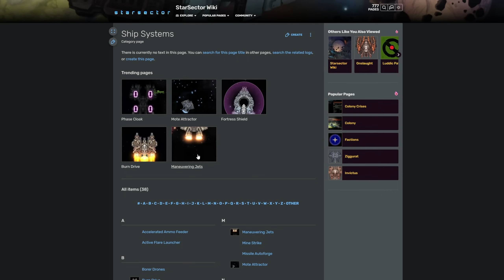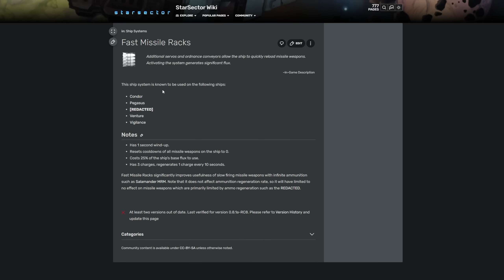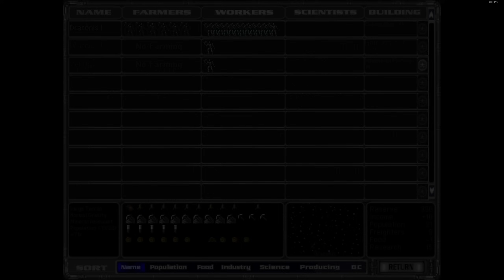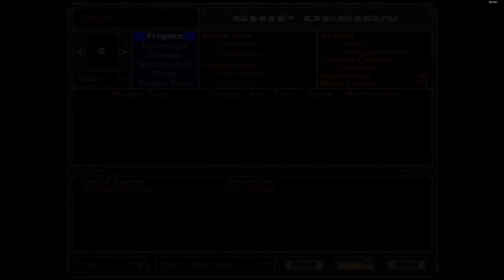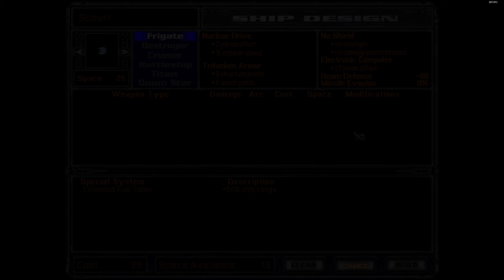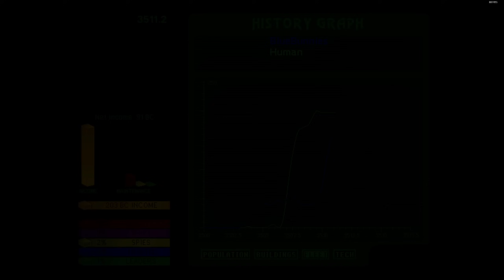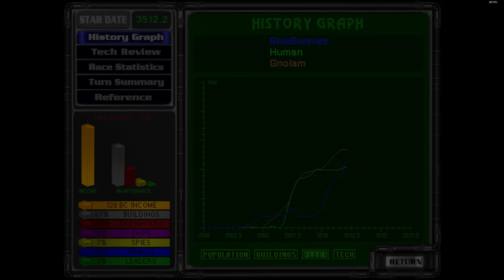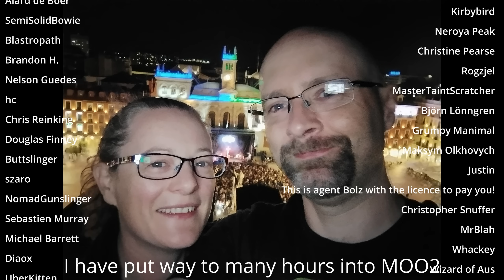Master of Orion 2 grandpa's crack : Holiday edition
Before I went on holidays I figured I could do a few quick once overs on some games I had already played to death. That way I don't need to research and I can get a few videos out quick to cover the holiday. But once you start trying to explain MOO2 you just can't help but play a bunch of MOO2. I know it's an oldie and not everyone's cup of tea but I love this old beauty.

Credits song - Caribbean Hide & Seek - Carmen María and Edu Espinal